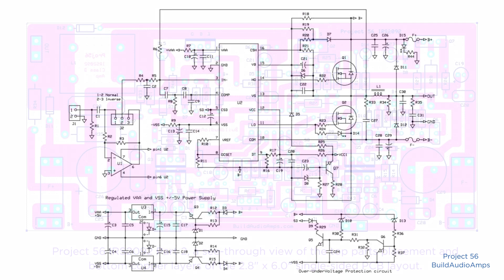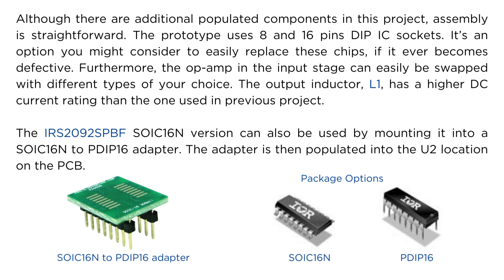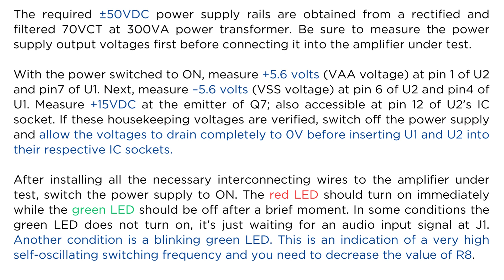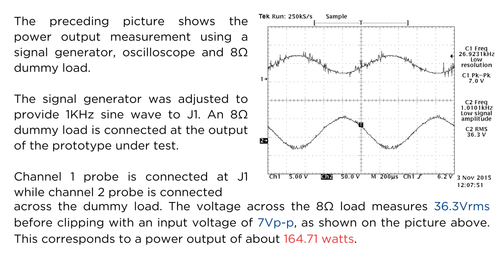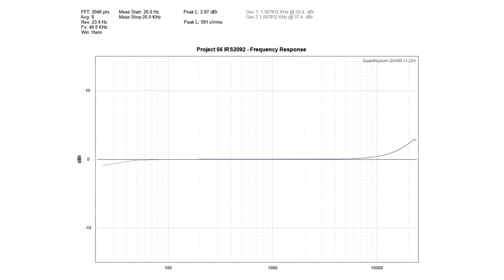160+ watts 8Ω IRS2092 Class D Version 2 with over-voltage and under-voltage Audio Power Amplifier.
This is the second version of the Class D audio power amplifier project utilizing the IRS2092 protected Class D audio amplifier driver chip and 2 IRFB4020PbF digital audio MOSFETs.

The IRS2092 features an integrated analog input stage that is coupled to the Class D audio amplifier driver stage internally. Two Digital Audio MOSFETs, the IRFB4020PbF, which are specifically made for Class D audio amplifiers, are externally connected to the low and high outputs of the IRS2092. Up to 300 watts can be delivered into an 8-ohm load by these Digital Audio MOSFETS in a small TO-220AB package.

The prototype of this project achieved a measured power output of more than 160 watts into an 8Ω load with ±50VDC power supply rails.

A feature of the 2nd version of the Class D amp project is the inclusion of an over-voltage and under-voltage protection circuit. To improve the audio performance of this version a combination of series-pass and linear fixed voltage regulators were added to provide VAA and VSS power supplies, as well as the power supply requirement of the BiFET op-amp.

The IRS2092SPBF SOIC16N package version can also be used in this project by mounting it into a SOIC16N to PDIP16 adapter. The adapter is then populated into the U2 location on the PCB.

How does Project 56 perform in real world listening? Playing from several CD albums of different music genre, the audio quality reproduced was pleasant and impressive. It's safe to say that the audio quality it reproduced was the most accurate and dynamic as a Class D audio power amplifier could deliver.